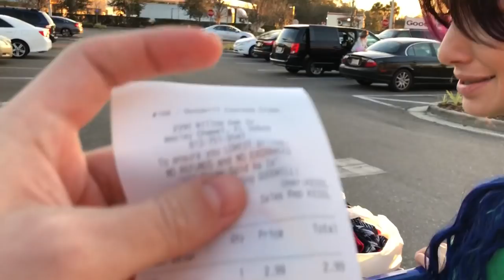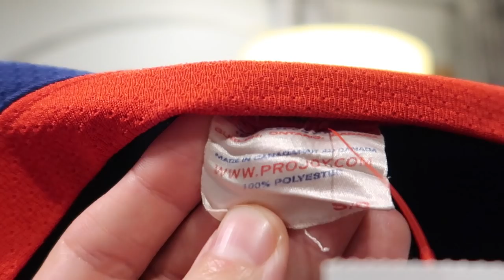🔥 BEST Thrift Haul of 2018! VTG Tommy, Guess, Nautica | What Brands Resell on eBay! - RALLI ROOTS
This is our best thrift haul so far for 2018! Got some great vintage brands to resell on ebay! Salvation Army and Goodwill both paid off for us today with vtg Nautica & Guess! - March Mentoring Coming Soon!

My Sunglasses
More lighting for pictures
HWC Stickers